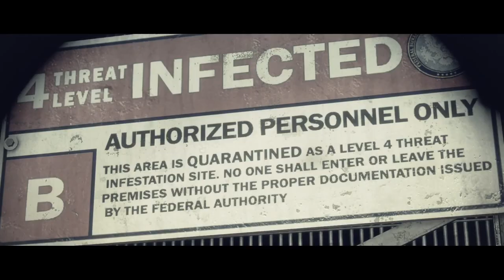Dead Rising 3 - Story Trailer TRUE-HD QUALITY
Nick has six days to escape Los Perdidos before the bomb gets dropped killing him and every zombie for 100's of miles. It's him and his motley crew vs a world full of hungry zombies. Will he escape in time?
Platforms: Xbox One Exlusive
Publisher: Microsoft
Developers: Capcom Vancouver
Release Date:
US: November 22, 2013